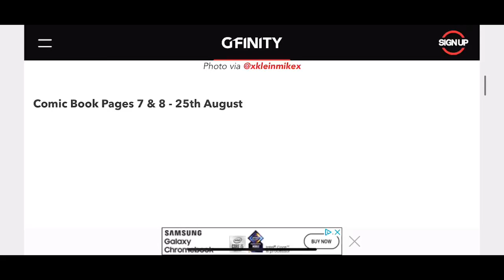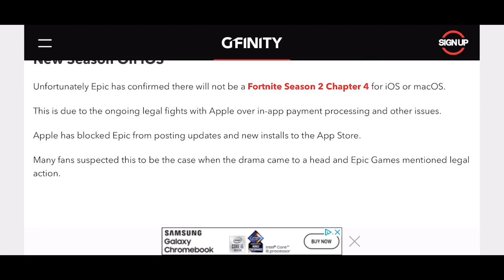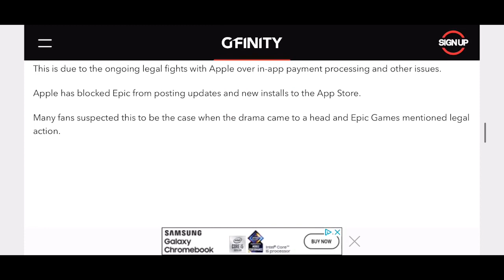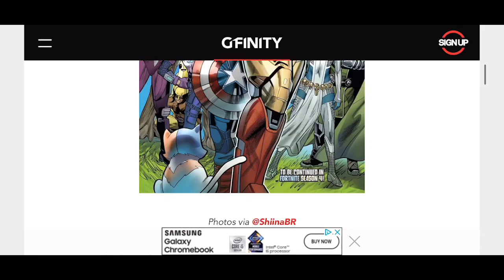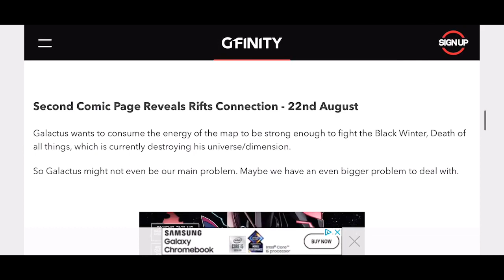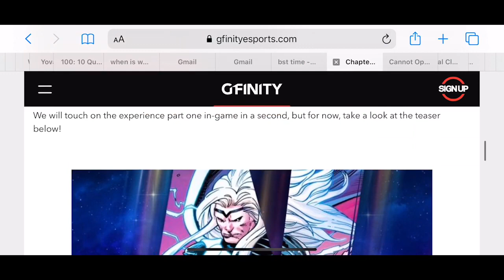Season 4 CHAPTER 2 BATTLE PASS (spoilers) FORTNITE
What’s up guys ! Just bringing in some awesome spoilers on tomorrow’s new season! It’s all about marvels baby! Season 4 CHAPTER 2 brings some awesome new skins !

I’m sure like always im late with these spoilers but anyway! Here you go guys ! I will be gifting the new battle pass to 4 subs !

Congrats to my previous subs who won the battle pass and are getting it tomorrow !